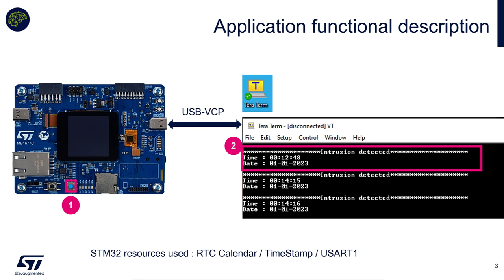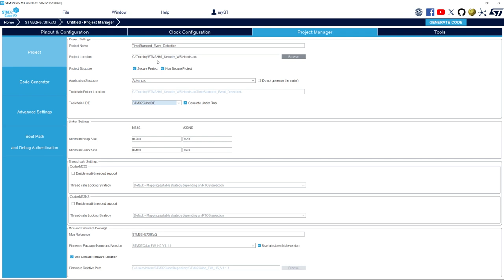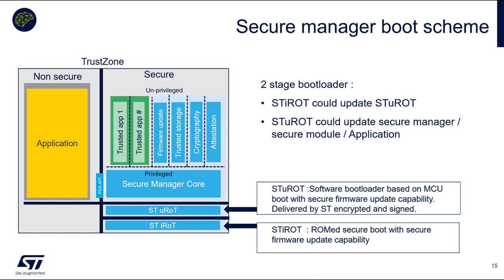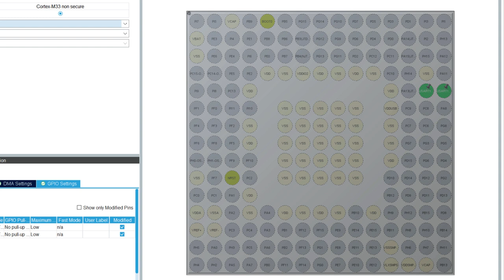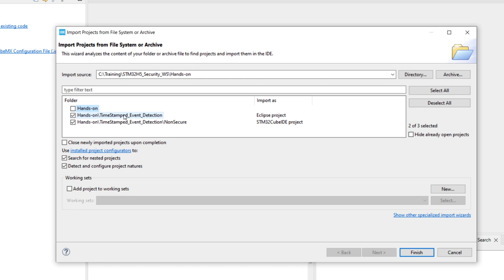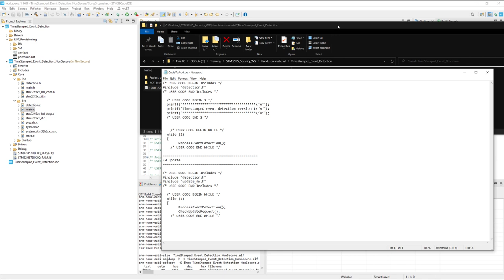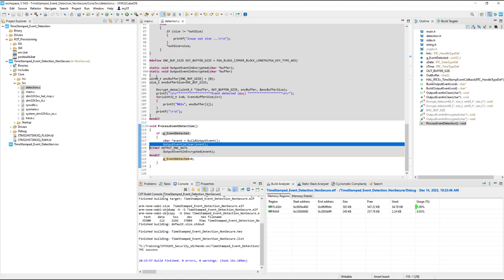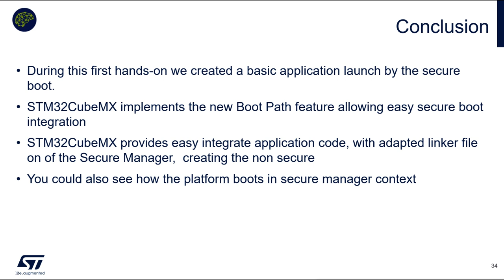STM32H5 Secure Manager - 04 Create your application launched by the secure manager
Simplify your security journey with new certified turnkey security services.

Easily protect end-devices and comply with different complex regulations and certification schemes in record time. Discover the power of the STM32Trust TEE Secure Manager, a new set of certified security services that automatically sets up a range of security features such as secure storage, cryptography, and certificates.

Watch our dedicated MOOC to learn how you can easily integrate STM32Trust TEE Secure Manager into your daily routine. You will see how to install the STM32Trust TEE Secure Manager solution on your STM32-based solution to create rock solid end-devices. Because every project requires different levels of security, we will also explore our new STM32H5 security features.

Agenda:
- Introduction and agenda
- Getting started with Secure Manager
- Secure Manager marketing presentation
- Create your application launched by the Secure Manager
- Add encryption service of sensitive data
- Add the secure firmware update service
- Debug authentication
- Demonstration of STM32H5 scalable security features

Prerequisites:
- Hardware:
 STM32H573I-DK board
 USB TypeC cable

- Software:
Attendees are invited to install on MS Windows equipped PCs:
 STM32CubeMX in version at least 6.9.2
 STM32CubeH5 library in version at least 1.1.0 + Patch 1.1.1
 Any terminal application with support for Ymodem (i.e. TeraTerm)